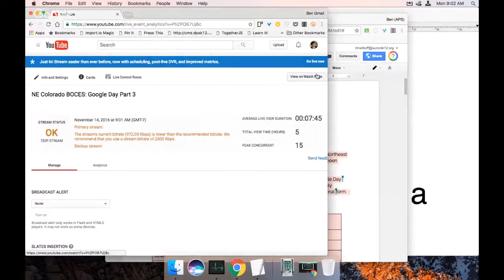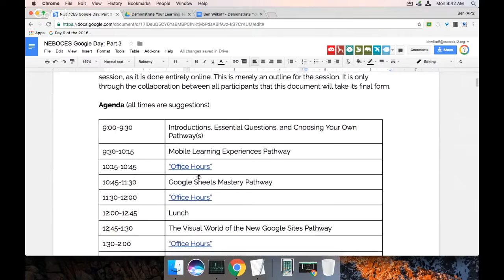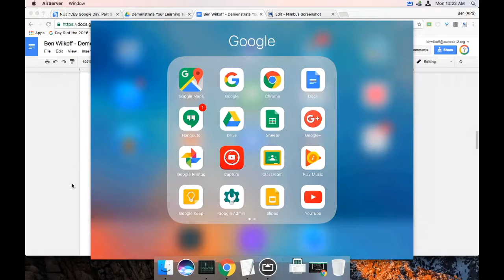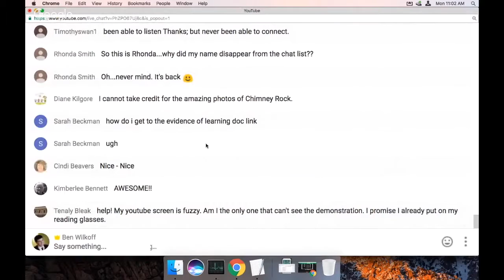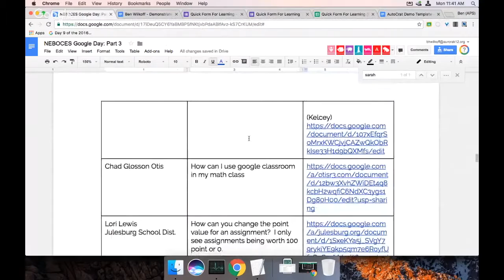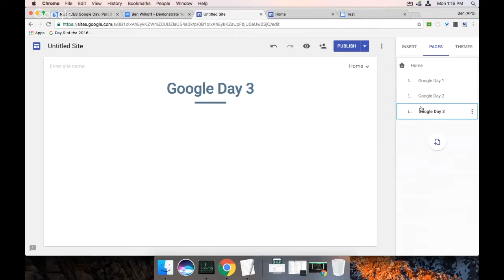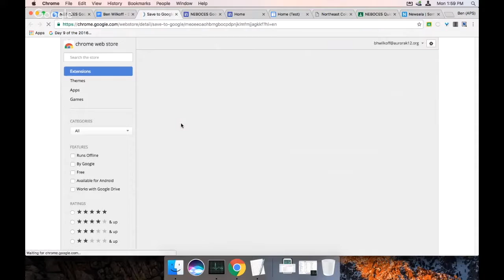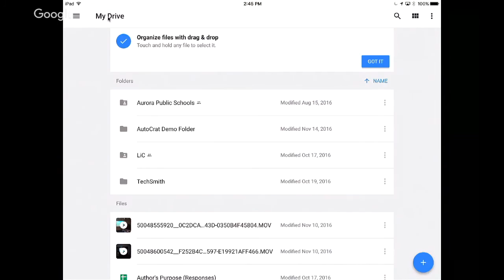Northeast CO BOCES Google Day: Part 3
In this day-long session, Ben Wilkoff shares some important resources and practices for using Google Apps in classrooms and schools.

If you would like to know more about this session, please refer to the resource document here: http:/